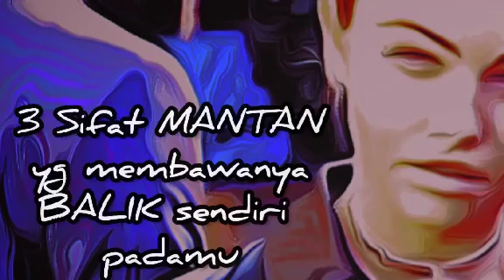3 SIFAT MANTAN yg membawanya BALIK sendiri padamu